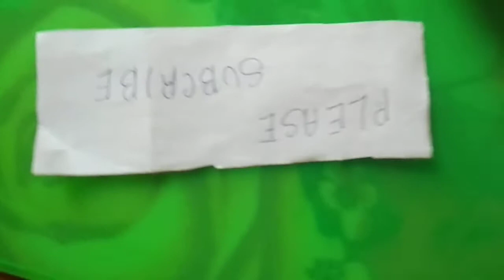how to make paper lotus